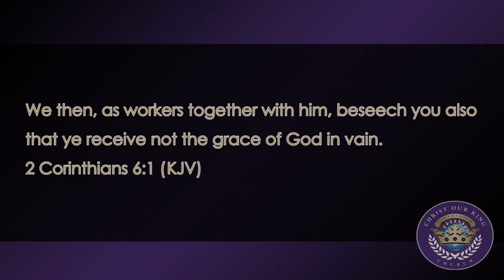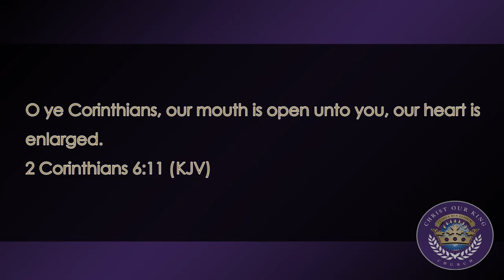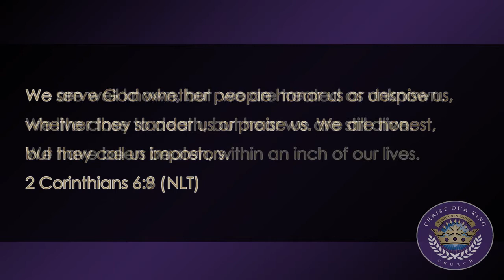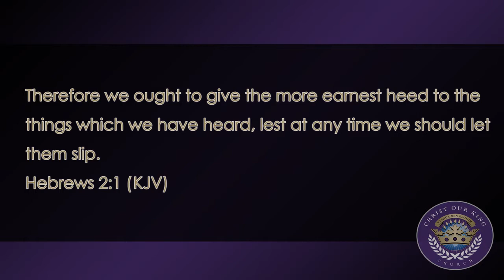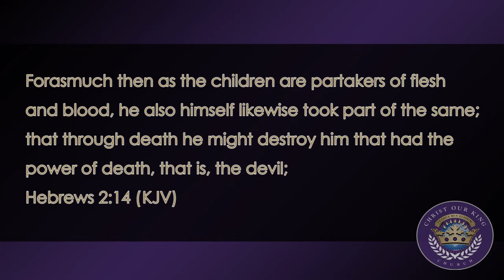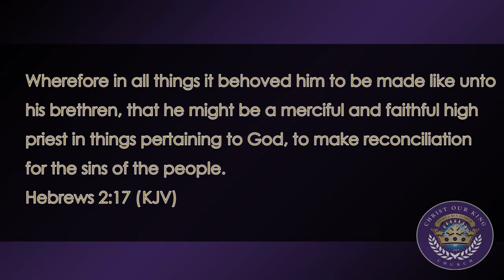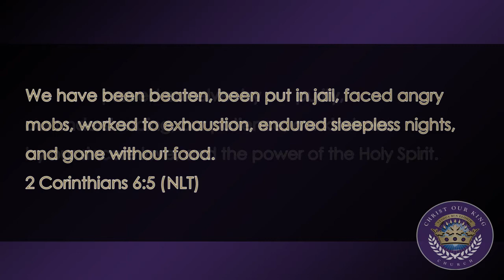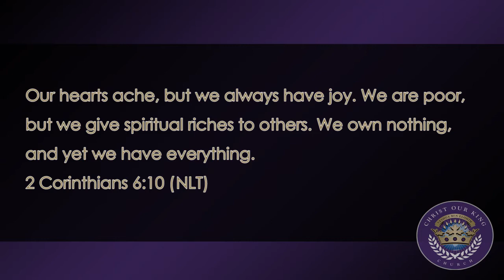9-1-1 (5-5-21)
Join Pastor Ricks as he shares The Word of The Lord. Scripture references: 2 Corinthians 6: 1-14, Hebrews 2: 1-18.